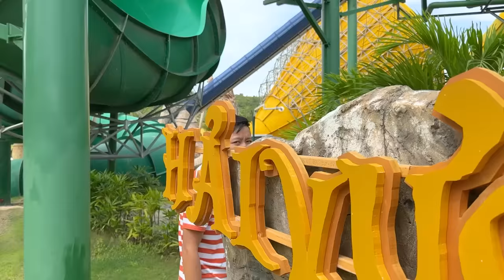Changcady mở 3 hộp quà có các con vật kì lạ, cá mập, bạch tuộc, con cá ăn thịt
Nhóm Changcady và bạn Nhím, em Cam đang chơi thì xuất hiện các hộp quà được gửi vào sân. Sau khi mở 3 hộp quà ra, mỗi người nhận được một con vật. Có con cá mập, bạch tuộc và một con cá ăn thịt. Điều đặc biệt khi mở được con vật nào thì người mỏ hộp sẽ vào một giấc mơ có các con vật đó. Các bạn cùng xem có điều gì xảy ra nhé.